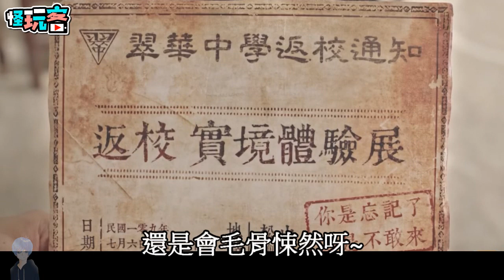【20200524】手機電玩新聞報(新GAME資訊) feat 掃雷專家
三分鐘知道一周手機電玩資訊

本周上市遊戲介紹
《冒險聯盟》
《大劍M》
《進擊的喵喵》

最近手機新聞
《BLADE XLORD 眾劍之王》
《魂器學院》
「返校 Detention‧實境體驗展」

下周可以期待手機遊戲
《魅影再臨》
《灌籃高手》